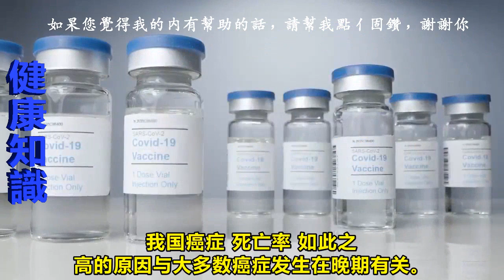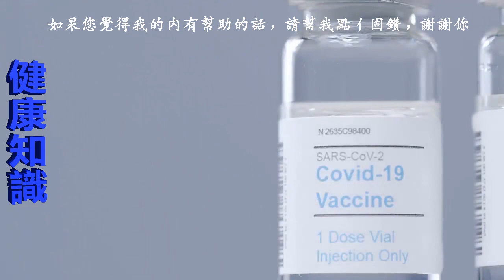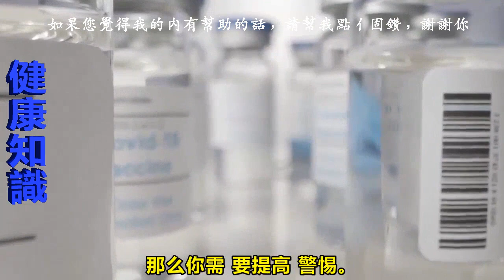晨起上厕所时，若发现以下3个“故障”，那就说明“癌症”近了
大家好，我是中医林医师，养生不分年龄，

生活当中的知识就可以帮助我们完成养生，欢乐是长寿的妙药，勤奋是健康的灵丹，运动是健康的投资，长寿是健身的回报，相逢莫问留春术，淡泊宁静比药好！

那么在今天我就给大家来说一说关于养生的一些事。关注林医师，每天一个健康小妙招！

说到癌症，我们每个朋友都感到害怕和害怕。此外，近年来，我国癌症发病率不断上升，因癌症死亡的人数也在增加。虽然医疗水平不断提高，生活水平不断提高，但仍不能改变癌症的频繁发生。

我国癌症死亡率如此之高的原因与大多数癌症发生在晚期有关。由于错过了最佳治疗期，即使采用最先进的技术也很难恢复。

一般认为癌症晚期相当于对一个人的死刑。我们的身体在癌症的早期会表现出什么样的现象？

你不妨开始明白，如果你上厕所时出现以下三种故障，说明体内癌细胞正在繁殖。如果没有，那就值得祝贺。

1。大便中有血

早晨起床小便是每个人正常的生理需要。当我们大便时，我们发现大便中混入了血液，这可能会导致我们的肠道出现问题。由于大便在肠道蠕动从而沾上血迹，最好及时去医院做一次检查，因为血便的出现也是肠癌的早期症状。

2、小便异常

正常情况下，如果我们健康，那么尿液颜色应该是透明的，没有刺激性气味。

相反，如果尿液浑浊，并且有持续的气泡，那么你需要提高警惕。很可能你的肾脏有问题，尤其是前列腺疾病的出现，也会改变尿液的颜色和气味。

3。肛门有肿块

上厕所时如果发现肛门有肿块，虽然不痛也不痒，但不能忽视。很可能有淋巴结。淋巴结的出现也预示着癌症即将来临，所以要预防癌症，最好及时到医院检查。

因此，上厕所时，不妨低头看。许多重大疾病都是由于我们的疏忽大意，从而错过了最佳治疗期。不要太注意你的健康。

如果您对癌症的早期症状了解得更多，欢迎您在下面的评论部分留言，希望能帮助更多的朋友。感谢您的阅读和分享。

【相關影片】

收藏！！